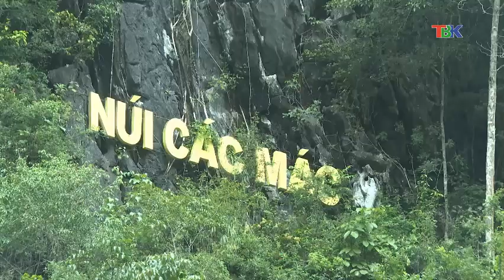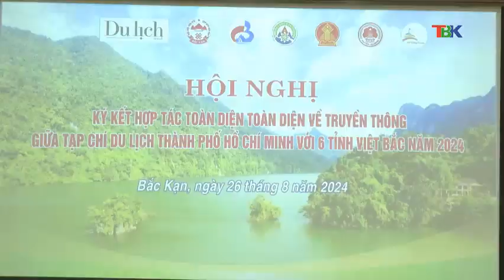31 8 2024 Du lịch Bắc Kạn Đài PT&TH Bắc Kạn 1